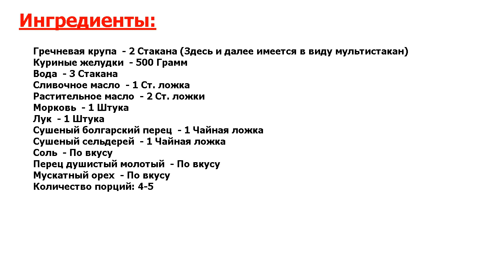★ОШЕЛОМЛЯЮЩИЙ ВКУС!★ ГРЕЧКА С ЖЕЛУДКАМИ В МУЛЬТИВАРКЕ ★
★Притягательная мистика вкуса● Гречка с желудками в мультиварке – поклонникам куриных потрошков● Между прочим, желудки очень полезны — калорий мало, а микроэлементов, белка и фолиевой кислоты много● Идеально для тех, кто следит за своим здоровьем и весом●